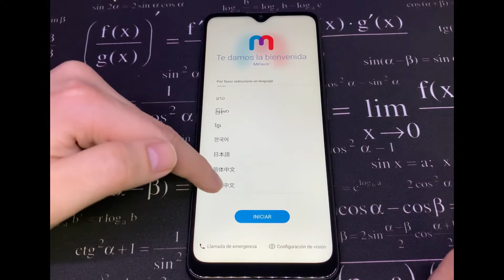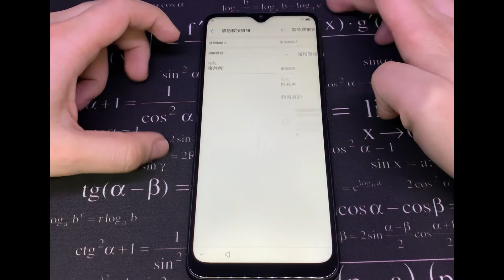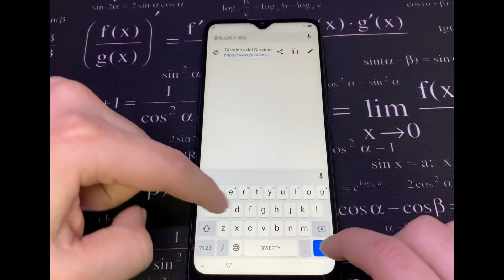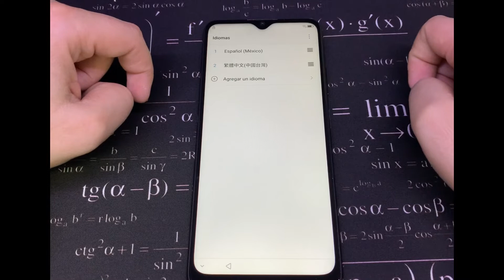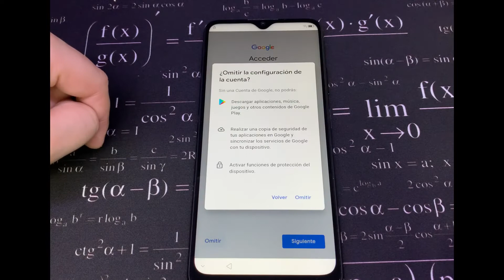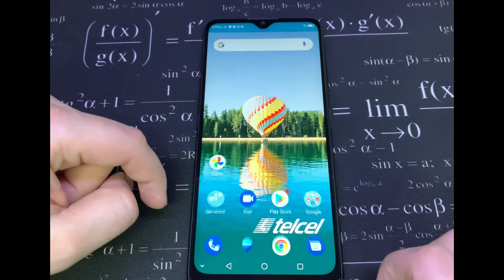ZTE V20 SMART (8010) || QUITAR CUENTA G00GLE || MÉTODO DE TECLADO || SIN PC || Parte 2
Hey Chavales aqui les dejo este método para quitar la cuenta Google a su ZTE V20 Smart 8010 si es que olvidaste la cuenta google.